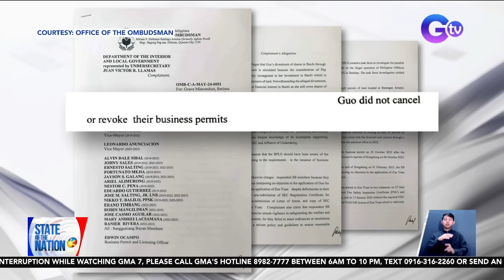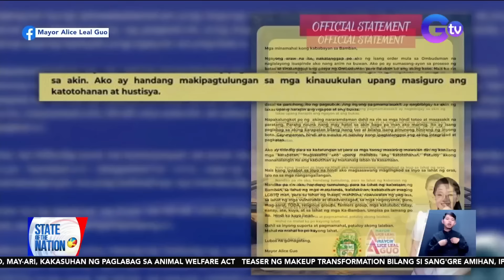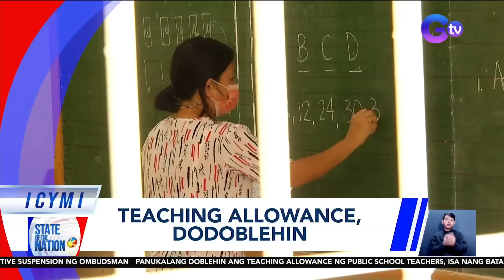State of the Nation Express: June 3, 2024 [HD]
-10-anyos na lalaki, pinagsasampal ng tatay ng kalaro matapos umano nitong agawan ng laruan ang anak
-Bulkang Kanlaon, pumutok; ashfall, naitala sa ilang lugar
-Mayor Alice Guo at 2 opisyal ng Bamban LGU, pinatawan ng hanggang 6 buwang preventive suspension ng Ombudsman
-Pakikipagbuno ng 2 tauhan ng gasolinahan sa mga holdaper, na-hulicam
-Dodoblehing teaching allowance, taas-presyo sa gulay, atbp.
-Ukraine Pres. Zelenskyy, nakipagpulong kay PBBM sa Malacañang; nangangalap ng suporta para sa gaganaping peace summit sa Switzerland
-Sang'gre Amihan, RM x Little Simz in 'Domodachi', atbp.
-1 patay, 8 sinagip sa pagguho ng gusali
-Pagkatay sa aso para sa graduation party, nakuhanan ng video; may-ari, kakasuhan ng paglabag sa Animal Welfare Act
-Mga alagang Chihuahua, binihisan ng pansagala